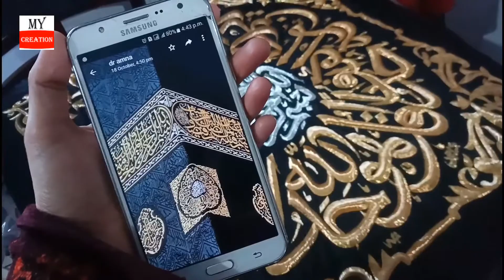Most precious eye catching piece of GILAF E KABA video by my creation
Hello guys hope you are all fine.today's video is  Most precious eye catching piece of GILAF E KABA video by my creation
My wtsapp num  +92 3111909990